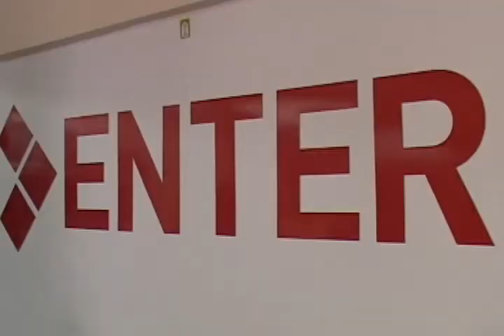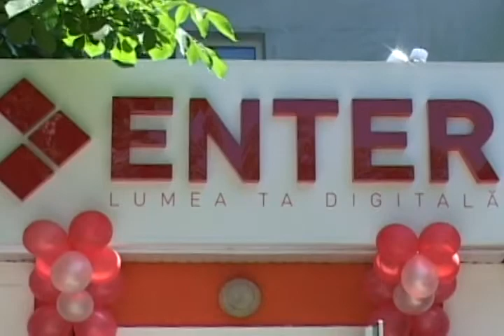Salonul „ENTER" aduce calculatorul în viaţa noastră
Recent, în Ungheni a avut loc deschiderea salonului de calculatoare şi accesorii „Enter", de altfel, unicul în raion şi oraş, în care se vând  echipamente second-hand. Evenimentul a decurs modest, au lipsit discursurile monotone, plictisitoare și aplauzele, doar primarul de Ungheni, Alexandru Ambros, a urat succes, iar cunoscutul în oraş om de afaceri, Vladimir Hasnaş, i-a spus lui Ion Hasnaş, directorul salonului, că e bucuros, fiindcă fiul său a ales calea pe care păşeşte familia. Oaspeţii, puţini la număr, au adus cadouri, așa cum se cuvine în astfel de cazuri.